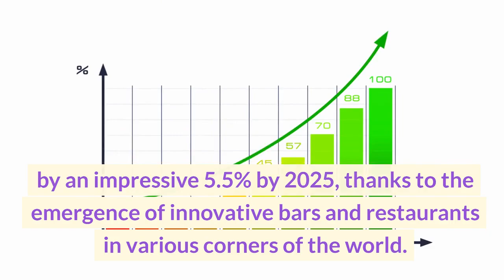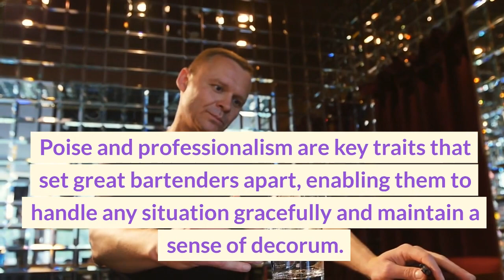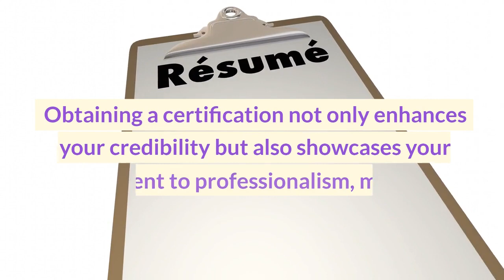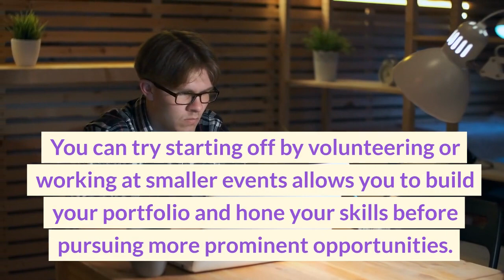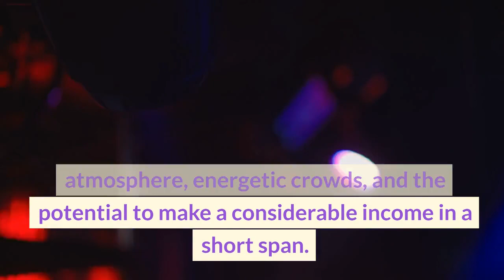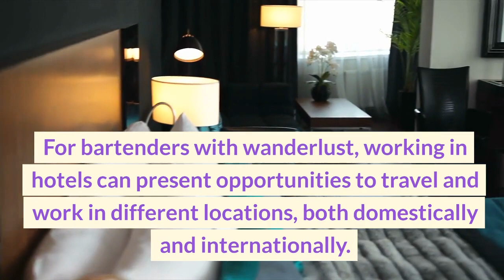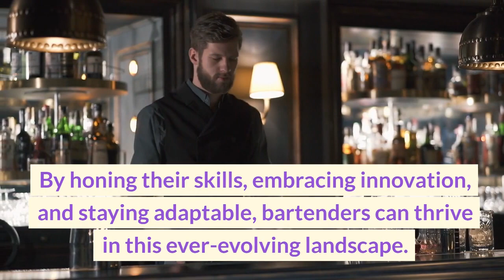What is Bartending | Skills Needed For A Growing Industry | tukr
What is Bartending | Skills Needed For A Growing Industry | Employment @tukrworks

Bartending has evolved from being a simple service job to a dynamic and thriving industry. In this digital age, where people constantly seek new experiences, the demand for skilled bartenders is on the rise. The global bar industry is projected to grow by an impressive 5.5% by 2025, thanks to the emergence of innovative bars and restaurants in various corners of the world. This growth has resulted in an increasing need for bartenders who can craft unique and delightful libations for their patrons.

tukr is a Food-Centric Working Brand connecting food service industry talent with Restaurants and Companies through our Jobs Posting Board and Restaurant Directory Listing services. Our focus brings foodies, chefs, restaurateurs and the Food Service Industry workforce together using online platforms and Social Media interaction.